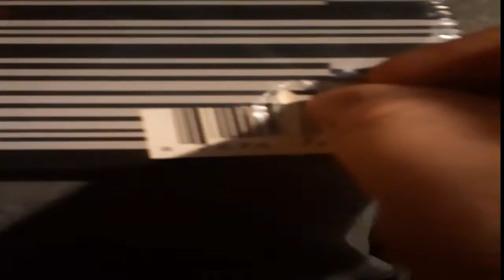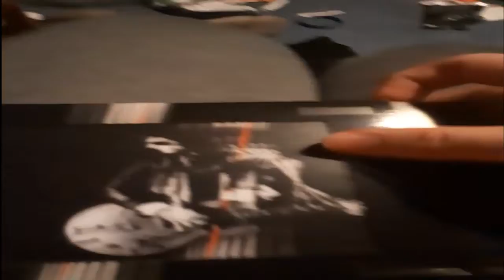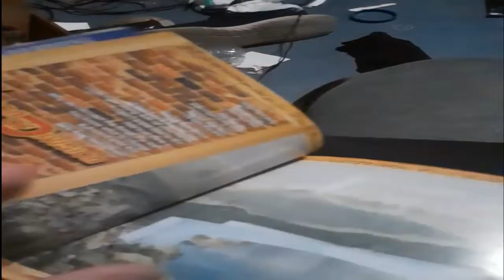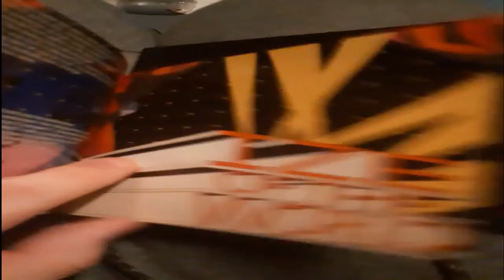opening a sealed limited edition Strokes cd from 16 years ago